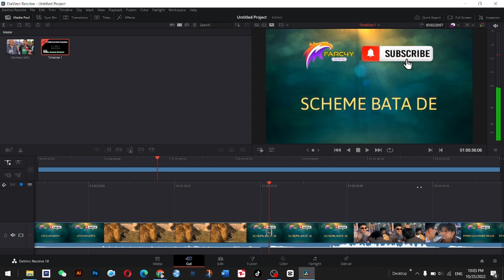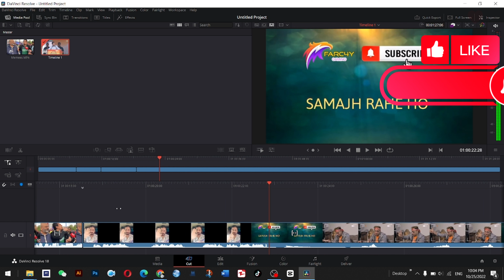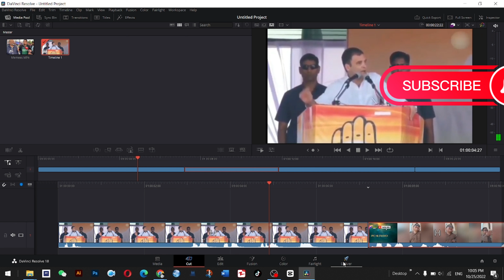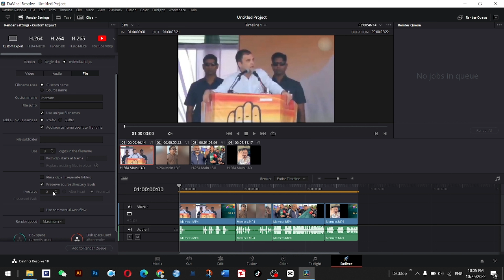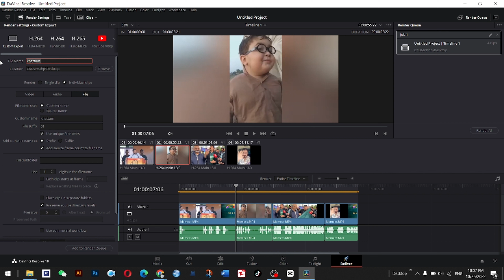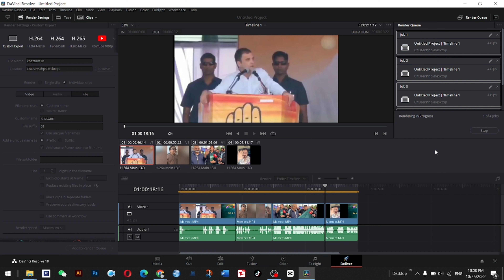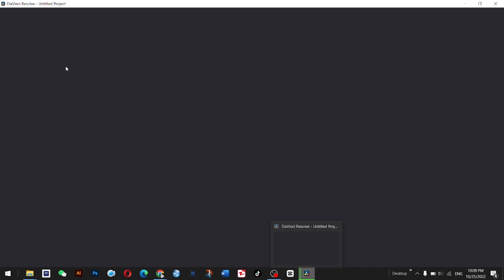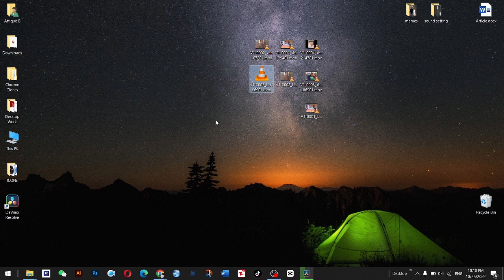Batch Export Multiple Videos Clips in DaVinci Resolve | Time and Effort Saving Tool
In this tutorial, we'll show you how to efficiently render and batch export multiple videos as separate clips in DaVinci Resolve. This powerful feature allows you to export multiple videos in one go, saving you time and streamlining your workflow. We'll walk you through each step of the process, from setting up your render settings to customizing your export options. Whether you're a beginner or an experienced video editor, you'll find this tutorial useful and easy to follow. So if you want to learn how to efficiently render and batch export multiple videos in DaVinci Resolve, make sure to watch this video until the end!
If you don't have Davinci Resolve on your PC or Mac, here you can get the free version.